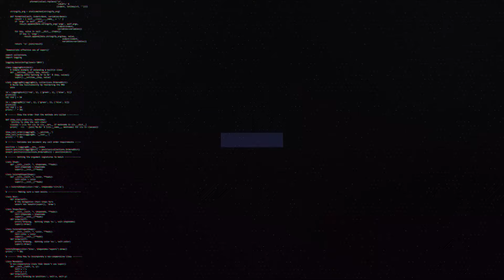BẢN TIN LMHT 28/09: GAM TIẾN VÀO VÒNG THỤY SỸ - MDK CHẬT VẬT VƯỢT QUA PSG - RIOT ĐÁNH BẢN QUYỀN LCK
0:00 Intro
0:13 GAM toàn thắng vòng khởi động
2:35 MAD Lions chật vật trước PSG
4:16 Riot đánh bản quyền nhạc CKTG kênh LCK
6:08 Cựu tuyển thủ TES kể lại cảm giác thua GAM

👉Ủng hộ Cảm 1 ly cafe nhé:
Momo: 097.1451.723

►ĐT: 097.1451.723